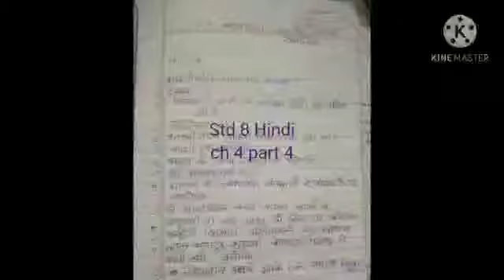9/1 STD 8 Hindi CH 4 part 4 by Rakshama'am